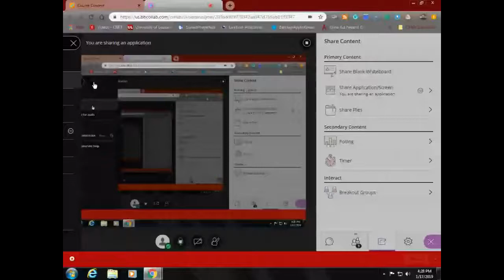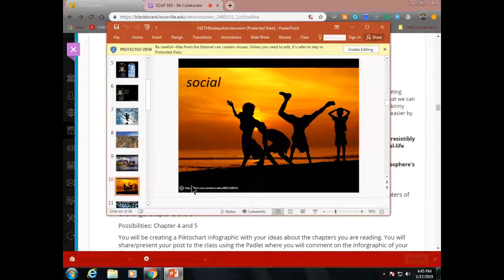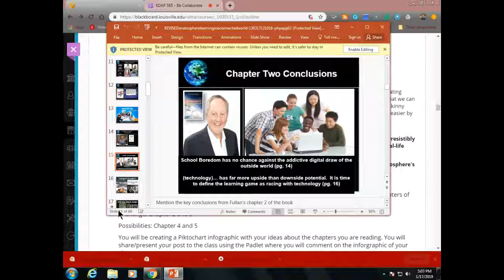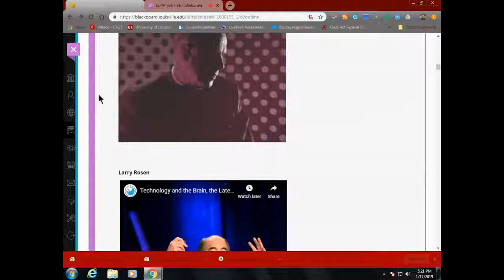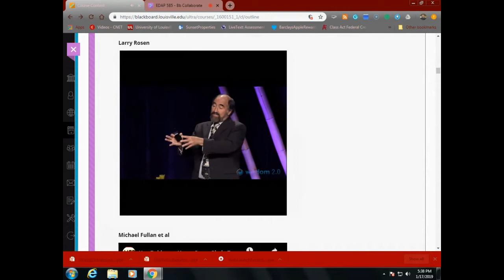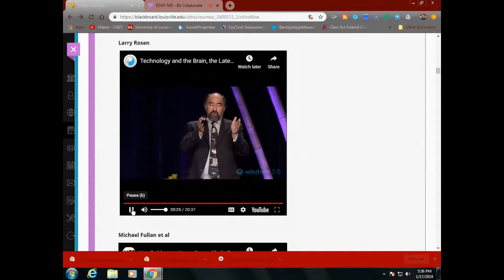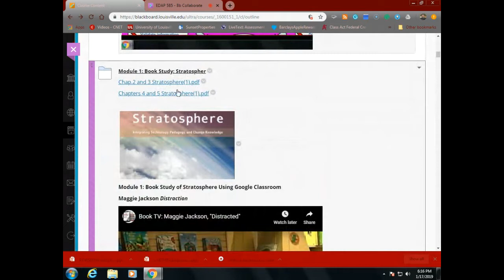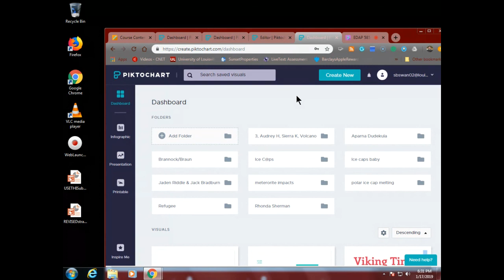1 17 19EDAP585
Stratosphere Chap 2 and 3